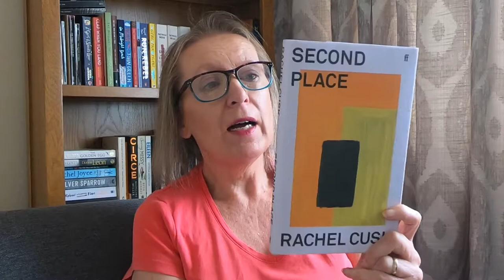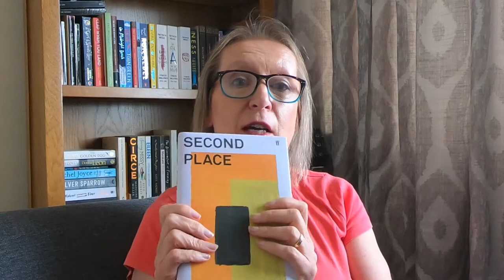Second Place by Rachel Cusk - sadly, not a favourite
With the Booker Prize longlist now announced, I am going to try and read all of them before the winner is announced later in the year. This is the second one off the list.